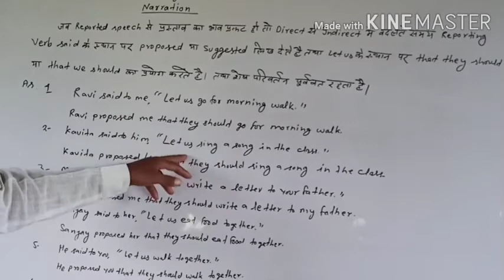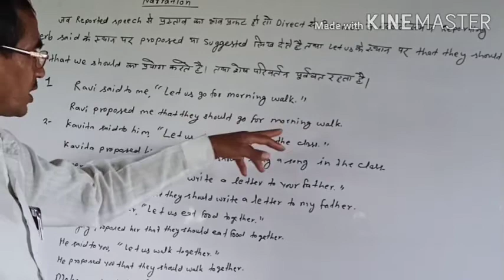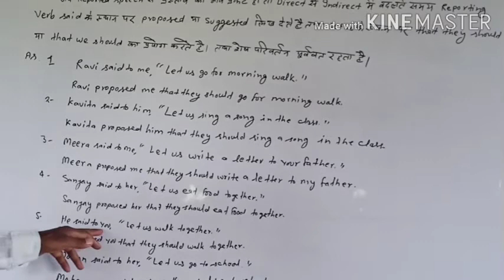Up board class 12 subject English grammar//Narration//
Is video me aap ko class 12 subject english grammar ke narration ke bare me bataya jayegaa.